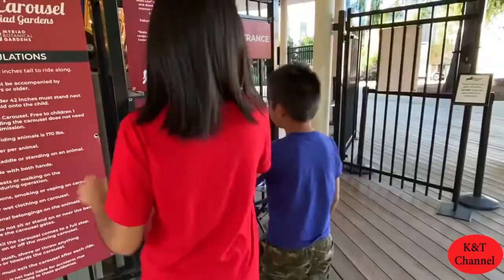พาเที่ยวชมใจกลางเมือง Oklahoma City ในอเมริกา!! Katty family | 🇺🇸EP26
และขอบคุณมากๆนะคะ สำหรับการรับชม และติดตาม
วิถีชีวิตในอเมริกาในอเมริกา# Katty family
Page facebook : K&T Channel